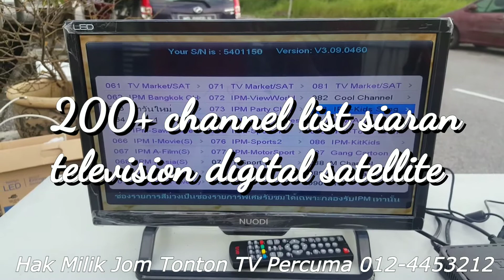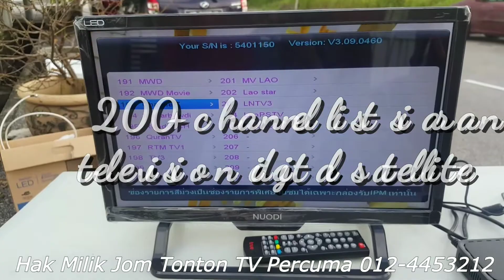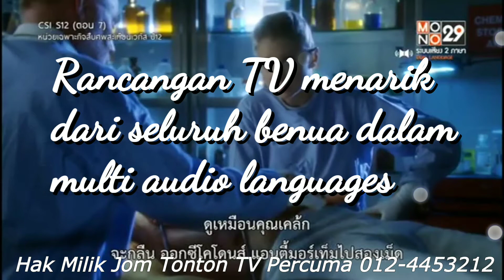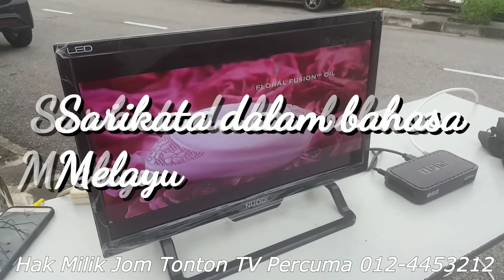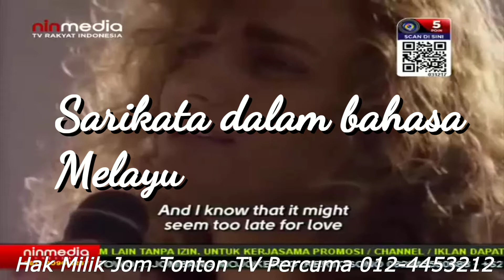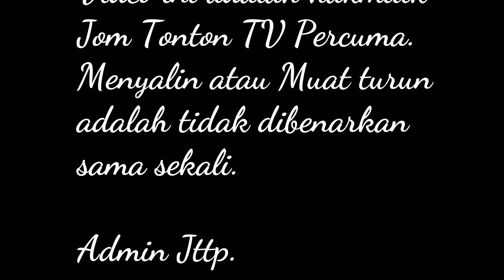IPM HD Pro 3 and Ninmedia - A brief introduction how it works